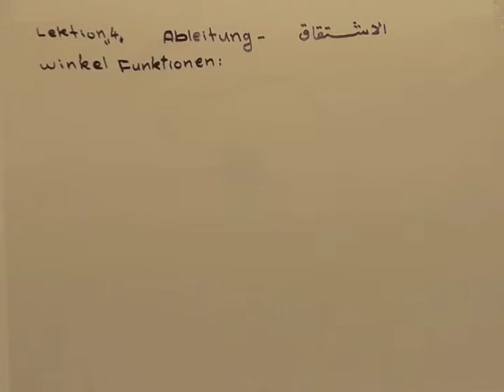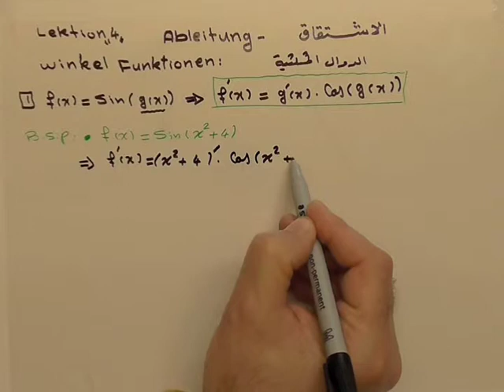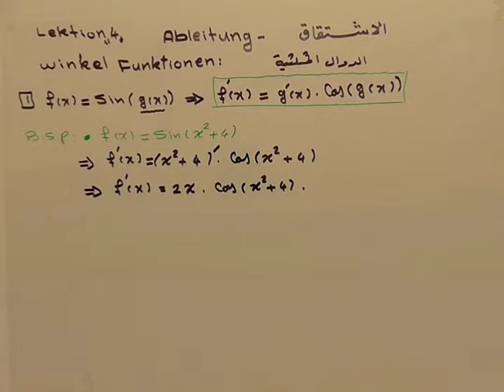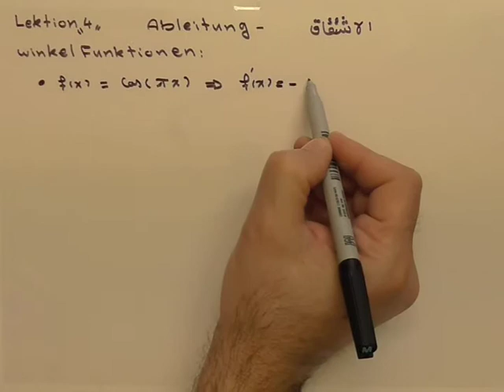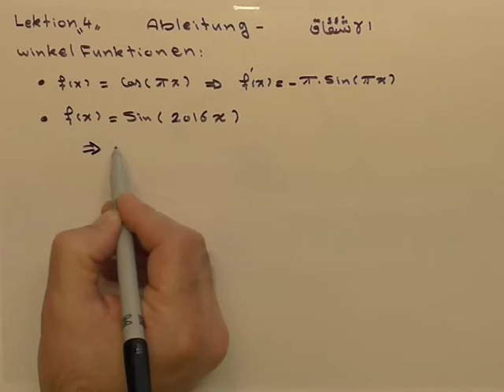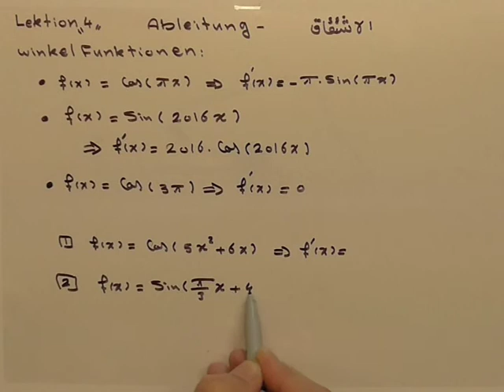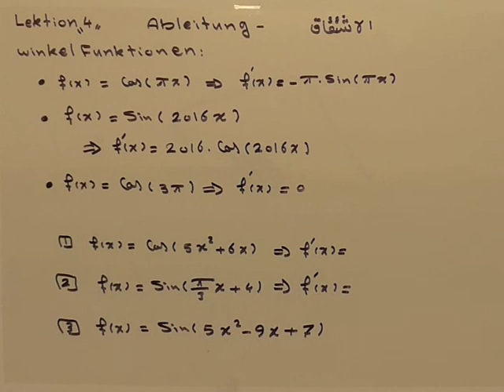Mathe für alle - Lektion 04: Ableitung Winkelfunktionen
Ableitung der Winkelfunktionen Sinus und Cosinus. Allgemeine Regel und Beispiele werden in syrisch (arabisch) erklärt.